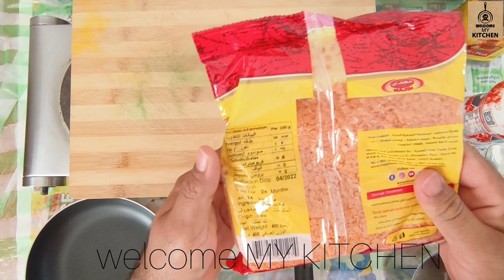Traditional curry in MY KITCHEN style( പരമ്പരാഗത രീതിയിലുള്ള രണ്ട് കറികളാണ് തയ്യാറാക്കുന്നത്... )